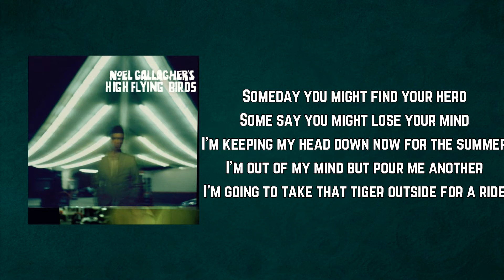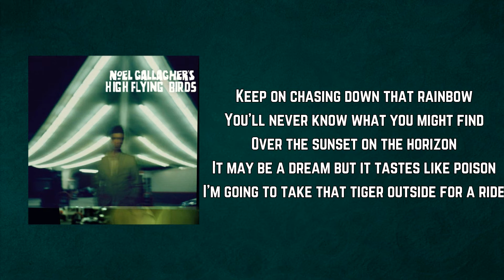Noel Gallagher's High Flying Birds - AKA What A Life! (Lyrics)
AKA What A Life! by Noel Gallagher's High Flying Birds
Album: Noel Gallagher's High Flying Birds

AKA What A Life! Lyrics:

Someday you might find your hero
Some say you might lose your mind
I'm keeping my head down now for the summer
I'm out of my mind but pour me another
I'm going to take that tiger outside for a ride

What a life [x2]

Keep on chasing down that rainbow
You'll never know what you might find
Over the sunset on the horizon
It may be a dream but it tastes like poison

What a life [x4]